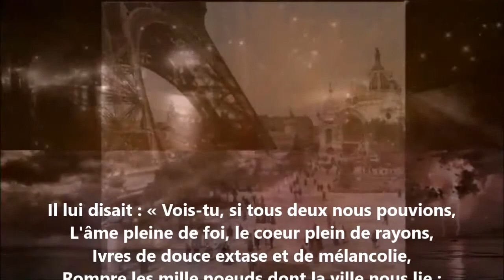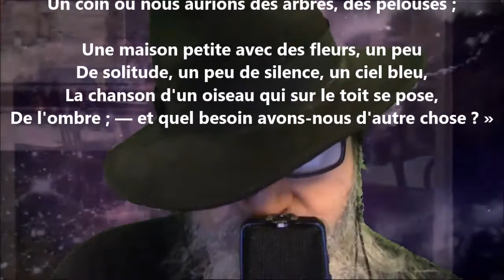Il lui disait : ... - Victor Hugo lu par Yvon Jean